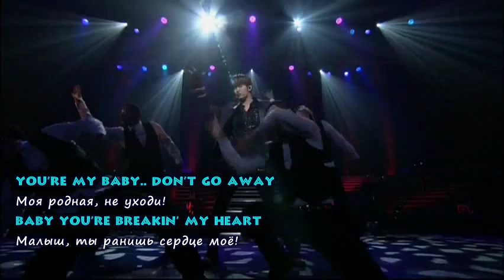[FULL CONCERT] Heo Young Saeng - OVERJOYED Part 1 [rus sub + romanization]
Video credit: haruloveless@YT
Треклист на 1 часть:
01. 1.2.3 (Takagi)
02. DraMagic! (Takagi)
03. LET IT GO (Sorsik)
04. Crying (Takagi)
05. Nameless Memory (Sorsik)
06. FInd [Rock Version] (Sorsik)
07. Intimidated (Takagi)
08. OUT THE CLUB (Takagi)
09. True Tears (Takagi)
Оформление и тайминг: Abdulla555
Перевод диалогов: Airen Редакция: Takagi